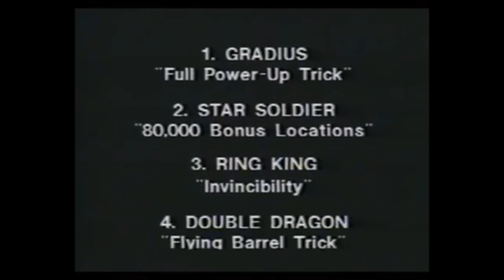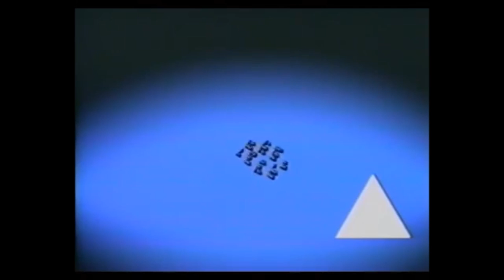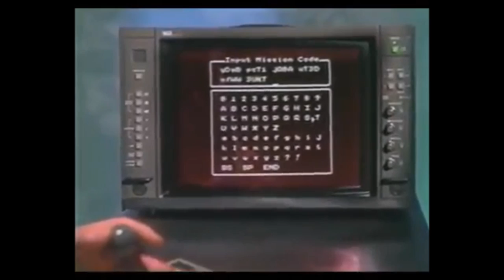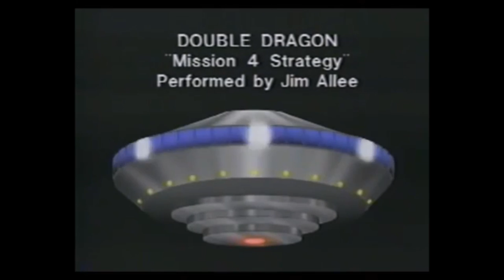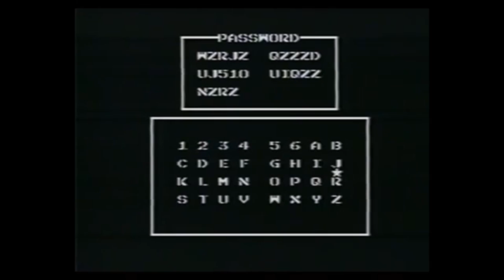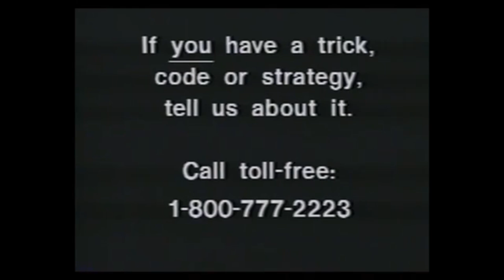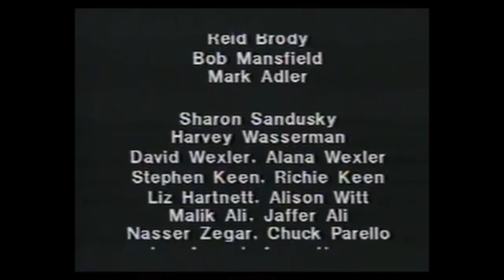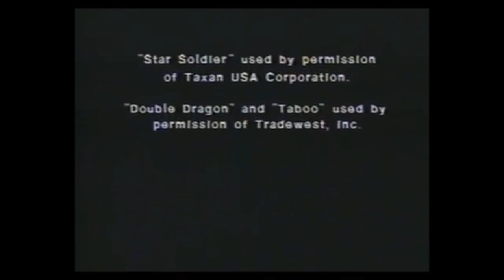Secret Video Game Tricks, Codes, & Strategies Volume 1 - U.S. National Video Game Team® Archive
- The first of three videocassettes by the U.S. National Video Game Team® in 1989. As corny as they are, they stand historically as the first-ever Let's Play videos.